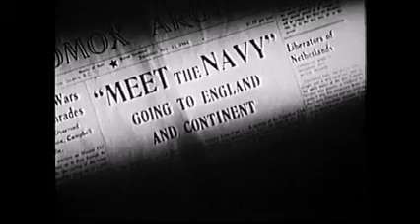11 11 11 pipers broadway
Let's see how long it takes for the YouTube Robot Lawyers to shut these bag pipes down?
Congratulate me.  I screwed up the music enough to keep the RoboLawyers away those BASTERDS.